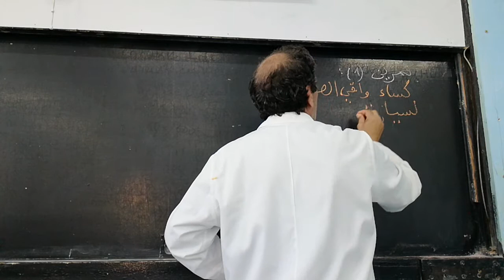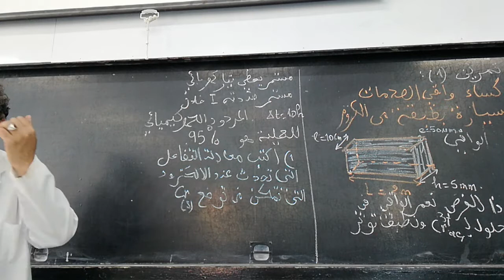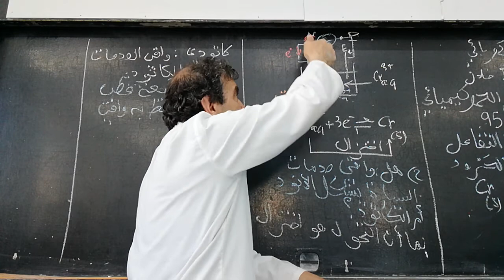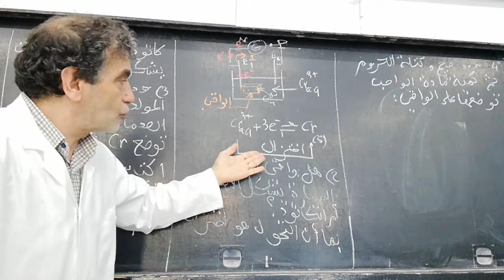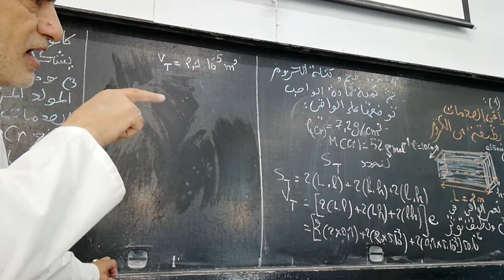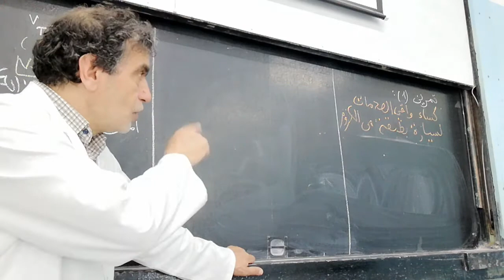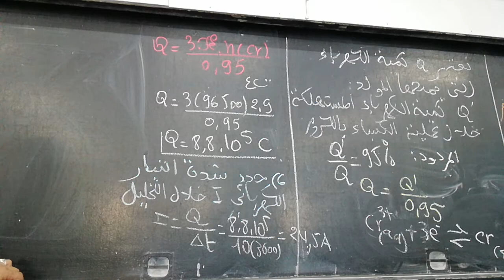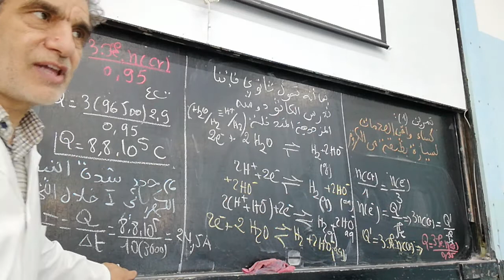تكسية واقي صدمات السيارة بالكروم : التحليل الكهربائي